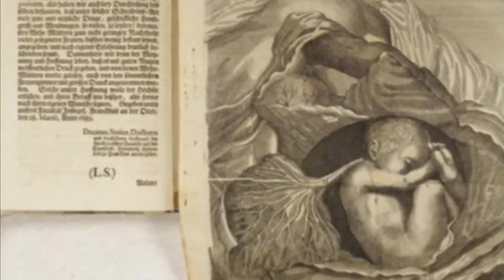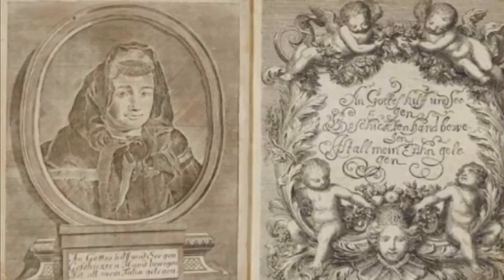Justine Siegemund First person in Germany to write a book on midwifery in the 17th century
Justine Siegemund First person in Germany to write a book on midwifery in the 17th century On March 28, 2023, Google is celebrating Justine Siegemund with a doodle. Justine Siegemund (December 26, 1636 – November 10, 1705) was a midwife who dared to challenge patriarchal attitudes in the 17th century.

first person in Germany to write a book on midwifery from the point of view On March 23, 1690, the European University Viadrina Frankfurt (Oder) certified her book, The Court Midwife, as an official medical textbook.

At a time when few women had access to formal education, Siegemund became the first woman to publish a major medical text in German.

 Siegemund was born in Prenzlau, Germany on December 26, 1636. She learned the midwifery profession from her mother, who was also a midwife.

She married a Lutheran minister, Andreas Siegemund, and together they had six children.

In 1690, Siegemund published her most famous work, "The Court Midwife," which is considered one of the most important works in the history of midwifery.

The book, written in German, was a detailed account of her experiences as a midwife and included advice for other midwives and doctors.

The Court Midwife" was widely read and translated into many languages.

Siegemund's book was also notable for challenging the traditional medical belief that a fetus could not survive outside the womb until the 40th week of pregnancy. Siegemund recounted several cases in which she had given birth to healthy infants at 37 or 38 weeks, which was contrary to the prevailing medical opinion of the time.

 midwifery was a male-dominated profession and women were often marginalized in the field. Siegemund's success as a midwife and author helped elevate the status of women in the profession and paved the way for future generations of female midwives.

Justine Siegemund died on November 10, 1705, but her legacy lived on. Her book, The Court Midwife, continued to be read and studied throughout the 18th and 19th centuries and influenced the development of midwifery as a profession. Today, she is remembered as one of the pioneers of modern obstetrics and a pioneer for women in the field.

 Justine Siegemund's legacy has been recognized through various awards and accolades.

 In 2004, the German Society for the History of Medicine, Science and Technology established the Justine Siegemund Prize, which recognizes outstanding work in the history of medicine by young scholars.